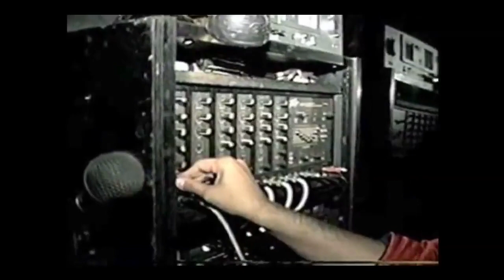La marrakessh recuerdo de la mutualista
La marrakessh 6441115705